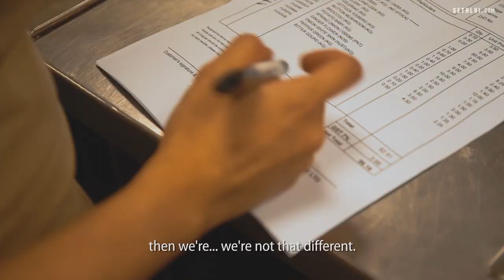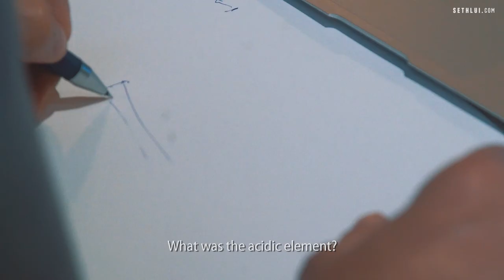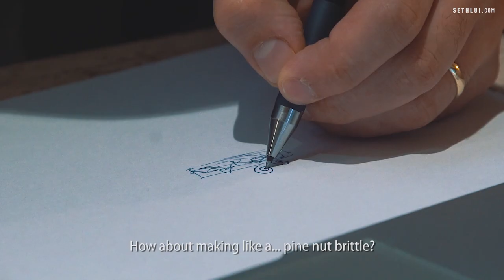24 Hours Inside A Michelin Star Kitchen: Restaurant Nouri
Nouri, headed by Chef Ivan Brehm, has one Michelin star and is #39 on the Asia's 50 Best Restaurants list. We spent a whole day inside Nouri's busy kitchen so that you can have a taste of what it's like to work in one of Singapore's best restaurants.

Nouri
72 Amoy St,
Singapore 069891

Produced by: Teh Aik Hui
Edited by: Teh Aik Hui
Shot by: Teh Aik Hui and Nathaniel Lim